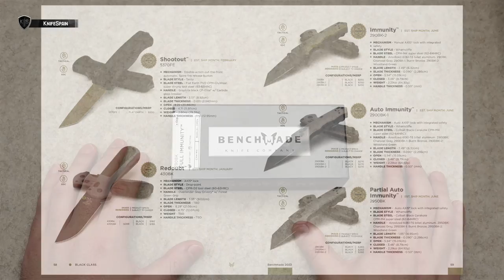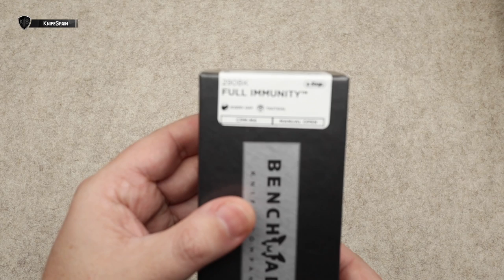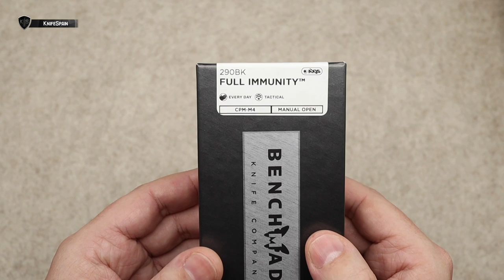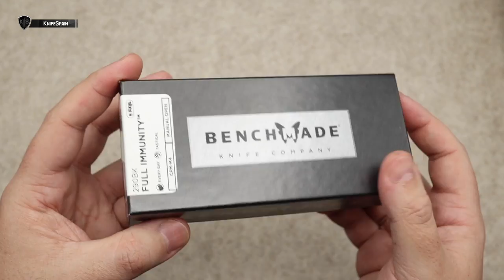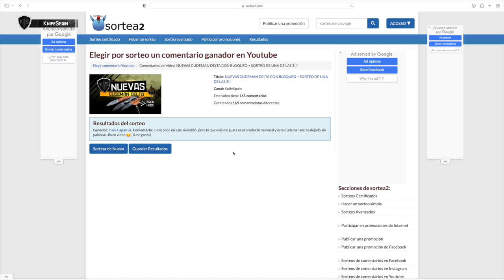BENCHMADE FULL IMMUNITY | LA MAS ESPERADA POR TODOS!!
➜ Benchmade Full Immunity
➜ New Benchmade knife 2023

Hola! Soy Marcos, bienvenidos a mi canal de cuchillería llamado KnifeSpain. Aunque muchos de vosotros ya me conocéis de mi canal principal, VicSpain (Victorinox) en el mundillo de la cuchillería en general soy un poco novato. En este nuevo canal aprenderé junto a vosotros a conocer más a fondo el fantástico mundo de los filos. En KnifeSpain podréis encontrar reviews de navajas y cuchillos de todo tipo. Novedades, ediciones limitadas y modelos llamativos o difíciles de conseguir, será la temática del canal. Además de todo eso, buscaremos la navaja perfecta como EDC. De esta manera podréis ver reviews de navajas y cuchillos Benchmade, Spyderco, Muela, Fallkniven, Roselli, Marttiini, Viper, MoraKnives, Extrema Ratio, Ontario…… Mi intención es ofreceros reviews en español, que prácticamente sólo podréis ver en este canal. Sentaros, poneros cómodos y disfrutad con KnifeSpain!